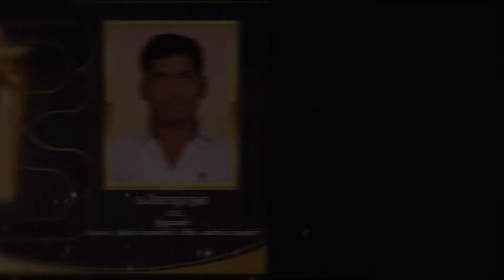அறம் விருதுகள் 2022 Salem Interlocking Brick Construction founder Frist Award function Aram Award 22